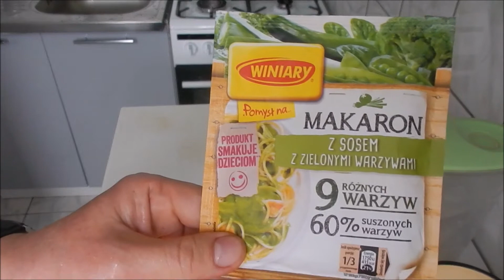Gotuj z Łowiczakiem: Makaron z sosem z zielonymi warzywami. 5.03.2022.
Winiary Pomysł na...